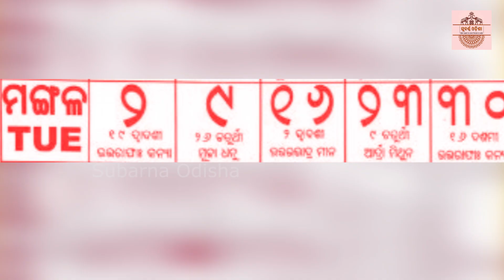କଣ 2026 ରେ ଆସିବେ kalki avatar |Is Kalki good or bad? What is the truth about Kalki? end of kaliyuga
kalki avatar story in odia &  How will Kalki look? |Kali Yuga will end in the year 428,899 CE |Avatar, Destroyer & Preserver | Kalki God | Kalki Avatar - The Remover of Darkness

Subarna Odisha  is India's best Educational channel Subarna Odisha channel includes politics, entertainment, Bollywood, sports, business, latest news and information.

Your queries?
Which year Kali Yuga will end?
Is the Kali Yuga only 5000 years?
What will happen during Kali Yuga?
What Gita says about Kali Yuga?
How long is 1 Yug?
How will Kalki end Kalyug?
Is Kalki avatar already born?
When would Kalki happen?
What will happen after 10,000 years of kalyug?
Who ended Kali Yuga?
In which Yuga Krishna was born?
How long will Satya Yuga last?
Who are the 4 Yugas avatars?
Who is Kali and Kalki?
How many Yuga are there?
Which Yuga Mahabharata happened?
Are we in 28th Yuga cycle?
Will Krishna will come again?
Which yuga was longest?
How will people be in kaliyug?
How the world will end according to Gita?
Are we in Kali Yuga now?
What will be the next Yuga after Kali Yuga?
What is the average age of Kali Yuga?
Where will Kalki Avatar take birth?
How to find God in Kalyug?
What is the dark age of kalyug?
How to get moksha in Kali Yuga?
Will Ramayana and Mahabharata happen again?
Is Kalki good or bad?
Will Kalki born in 2026?
Why Lord Vishnu will take Kalki avatar?
Is Muhammad Kalki an avatar?
Who wrote Kalki Purana?
How the world ends according to Hinduism?
Is Kalki a destroyer?
What Krishna told about kaliyuga?
Which god has 10 avatars?
Who was the 9th avatar of Vishnu?
What is Kali Yuga dharma?
Who is the god of Vishnu?
How many avatars does Vishnu have?
What is the purpose of Krishna avatar?
malika bachana- Pragnyashree &lopita nka kanthare
କଳିଯୁଗ କଥା | Malika Bachan | Achyutananda
Malika Bachana | Sricharan Mohanty | Sudhakar Mishra
Malika Bachana || ୨୦୨୩ ରେ ଆଉ କଣ କଣ ଘଟିବ ?
What are the common findings in Achyutananda Malika and Nostradamus predictions?
How many of Nostradamus' predictions have actually happened?
Malika Bachana video
Kalijuga malika bachana
Malika bachana bhajan
Malika Bachan |Kalijuga Katha By Achyutananda
Malika Katha odia || kali juga Malika
ମାଳିକାର ଚେତାବନୀ ! ଅଖାଦ୍ୟ ଖାଇ ମରିବେ ଲୋକେ
Maha Kalijuga Ghara Andhar- Malika Katha
ମାଳିକା Malika bachana | Malika bichar Malika Katha odia
ସାବଧାନ ଶ୍ରୀ ମନ୍ଦିରକୁ ବିପଦ | Odia Malika Bachana
ଭାସିଗଲା ଓଡିଶା|Malika bachana 2023
Dhumaketu | କଳିଯୁଗର ଶେଷ କେମିତି ହେବ | kalijuga sesa malika
SATA HEUCHI MALIKA BACHANA
KALIJUGA SARI JIBA || MALIKA KATHA
Narendra Kumar | Kalijuga Jagannatha
କଳିଯୁଗର ଅସୁର, ଭୟାନକ ପାପ କରୁଛି
Malika Bachana About Pakistan/ସତାହେଲା ମାଳିକା
କେବେ ହବ କଳିଯୁଗର ଶେଷ ?
Malikapuram movie songs
malika bachana 2023 odia
Malikappuram movie trailer